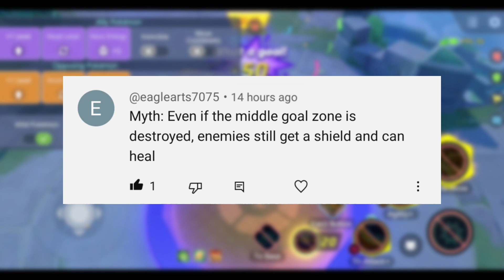Will enemies still get a shield even if the middle goal zone is broken? | Pokemon Unite Mythbusters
Pokemon unite Mythbusters series